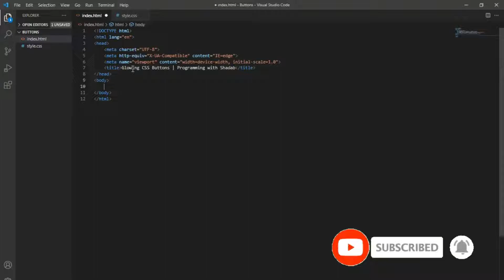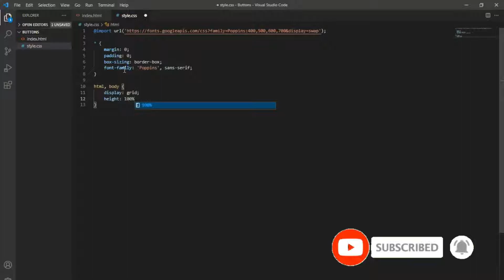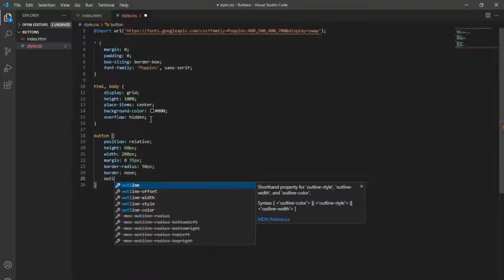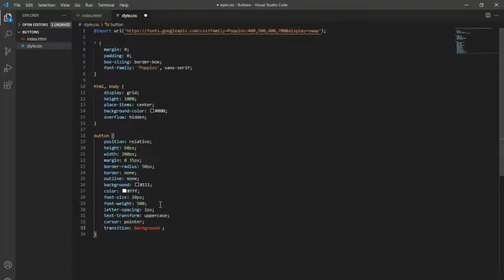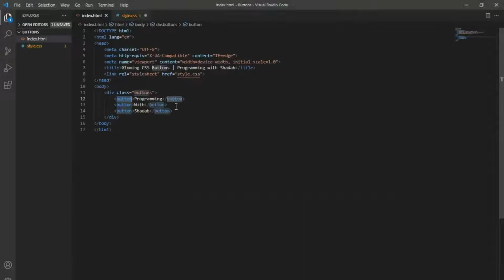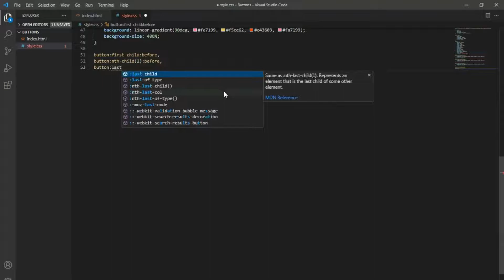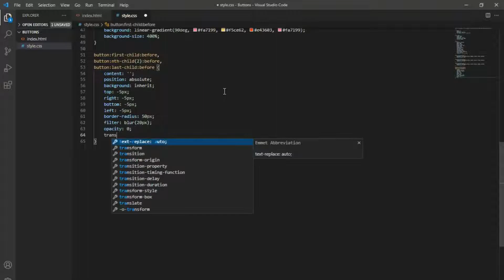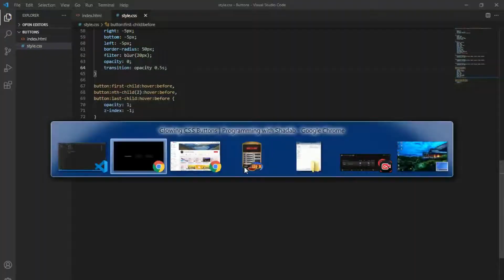Create a Cool Glowing Button Effect with HTML & CSS: Step-by-Step Guide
In this tutorial, you'll learn how to create a cool glowing button effect using HTML and CSS. We’ll take you through each step, demonstrating how to design stylish buttons that stand out on your website. This effect can enhance user interaction and add a modern touch to your web projects.

What You'll Learn:
Setting up the HTML structure for buttons
Applying CSS styles to create a glowing effect
Adding hover animations for enhanced interactivity
Best practices for responsive button design

Useful Videos:
1. Registration and Login Form in PHP and MySQL in Hindi [ login system using PHP with MySQL in Hindi ]

Computer Gear:
💡 Key Lighting

Camera Equipment:
📸 Primary Lens
📸 Secondary Lens
🎥 Secondary Camera
🎙 Camera Mic